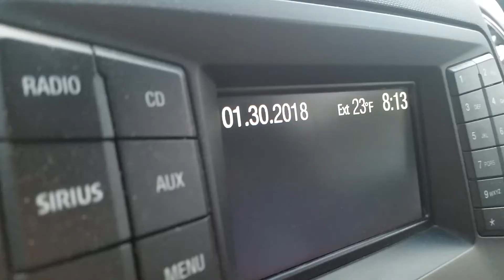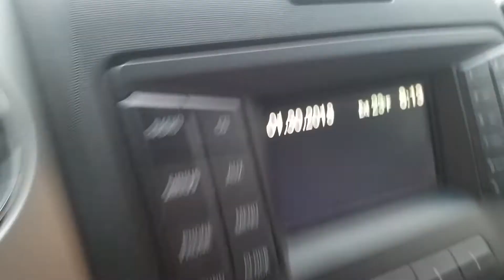Ecoboost with 4 inch mbrp and twister resonator - Cold Start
4 inch cat-back exhaust, with Flo-pro twister.  It still has some drone under acceleration.   2013 Ecoboost 3.5L.